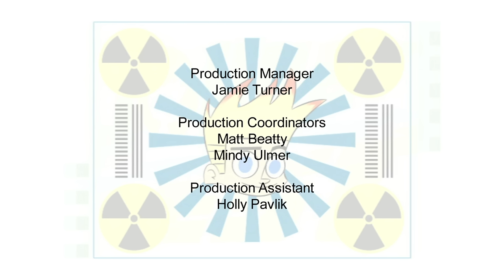Johnny Test - Johnny Swellville // Johnny Irresistable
Johnny and Dukey missed last week's 10% off video game sale, so they travel back in time, but a malfunction causes them to go back too far, landing them in the black & white 1950's! Johnny's poodle-skirted sisters help them get back to the future.//Johnny is envious that Gil gets free stuff because of his irresistibleness, so he asks the twins to increase his own popularity, and quickly learns it can be too much of a good thing.